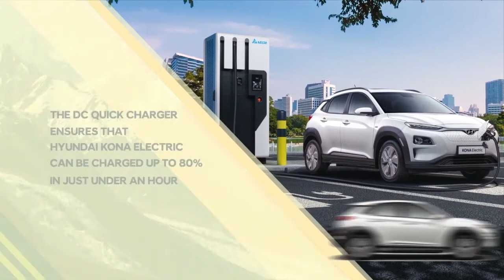Hyundai KONA Electric | Quick charge | Pavan Hyundai